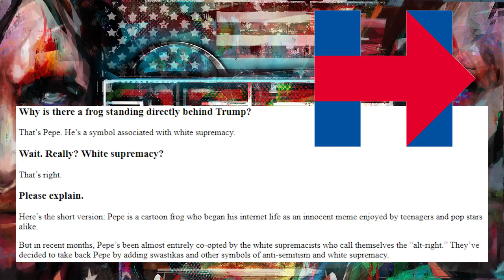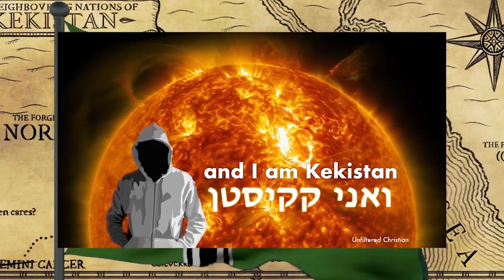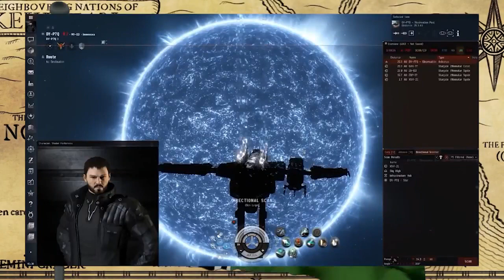What Is Kekistan?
for all the normies out there the beautiful jeff holiday explains the obvious

this is a mirror used with full permission!

to join minds please use the following link (it helps me its still free)